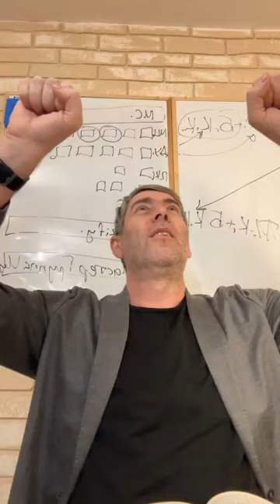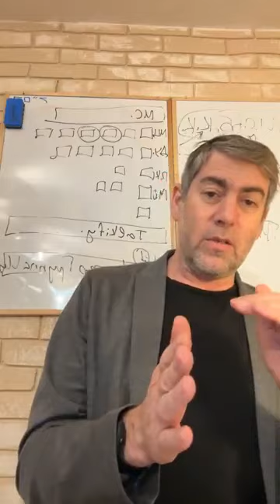✡️ Ицхак Пинтосевич: Ваэра. Высшее проявление Б-га. Путь к освобождению. Урок за установление мира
В зависимости от того, с чем взаимодействует человек, в нем включается соответствующая часть его личности. Соединение с Б-гом подпитывает духовную, высшую часть.
Моше не понимает, для чего Б-г его послал, если после этого стало хуже. О чем он спрашивает Вс-вышнего?
Слово "Эло-им" (Всесильный) заключает в себе все силы природы, все мироздание.
Под каким Именем Вс-вышний не открывался праотцам, но открылся Моше?
Что писал Фриц Перлз в своей книге "Внутри и вне помойного ведра" о случае личного контакта с Б-гом?
Ьот канала личного соединения с Вс-вышним.
Каждый человек живет в условиях некой созданной им структуры жизни. Когда эта структура ломается и нарушается привычный ход вещей, у человека возникает вопрос: "Что делать?". В самые трудные моменты человек взывает к Б-гу - параллель со страданиями евреев в Египте.
Обещание Вс-вышнего вывести и спасти народ из египетского рабства.
Именно сильное сжатие, теснота порабощения - то, что позволит народу почувствовать разницу после освобождения. Идея с постоянным удовольствием, которое становится нормой и рутиной, а затем вредит.
Моше передает слова Б-га народу, но евреи его не услышали. Почему?
Сломленность духа и угнетенность от непосильного труда.
Идея духовного обнуления как способа "перезагрузки" своей жизни.
Новые сомнения Моше. Что делает человек, когда теряет веру и впадает в депрессию, если ему предлагают выход из ситуации? История о человеке, держащемся за ветку над пропастью.
Как Рамбам советует соединяться с Вс-вышним? Самое важное - изучение Торы. Мудрость в элементах природы, за которыми мы можем видеть Творца.